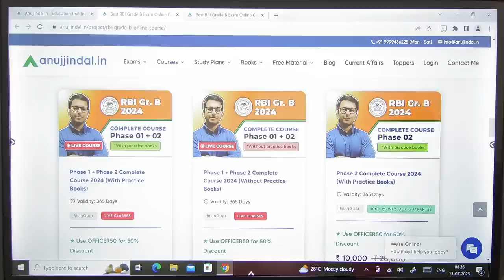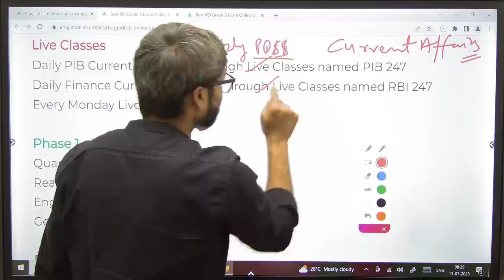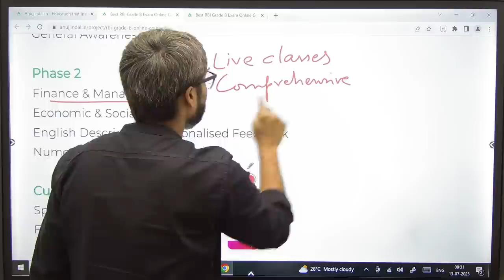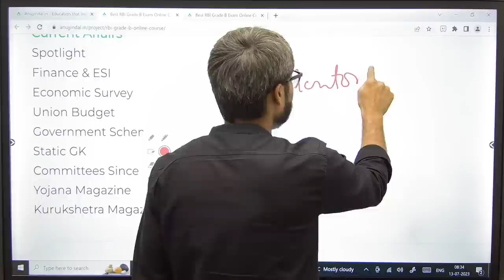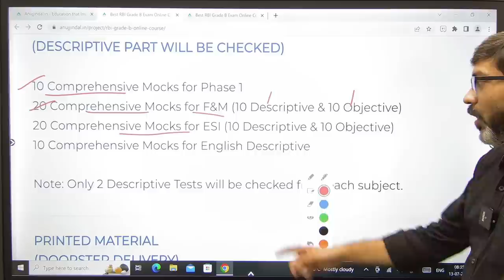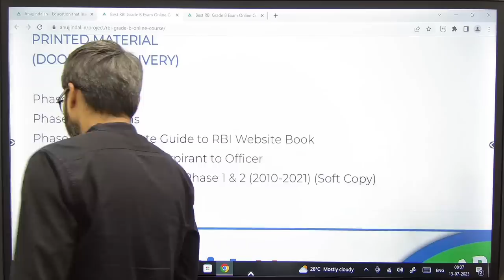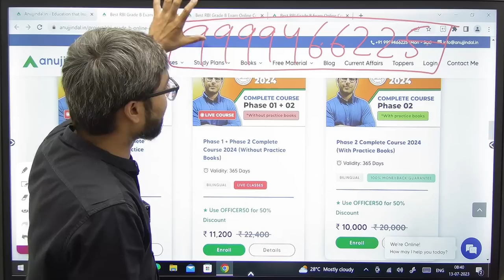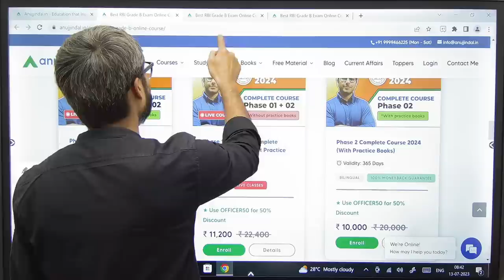RBI Grade B 2024 Course Launched | RBI Grade B Preparation | Anuj Jindal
Exciting news for all aspiring RBI Grade B candidates! Introducing the highly anticipated RBI Grade B 2024 Course, designed to help you ace your preparation and secure your dream job at the Reserve Bank of India. In this comprehensive course, renowned educator Anuj Jindal will guide you through the entire syllabus, providing you with valuable insights and strategies to excel in each section of the exam.

Whether you are a beginner or have already started your preparation, this course is tailored to meet the needs of every learner. With detailed video lectures, interactive live sessions, and comprehensive study materials, you will gain a deep understanding of important concepts and master various topics such as Economics and Social Issues, Finance and Management, and English Writing Skills.

Don't let this opportunity slip away! Join thousands of successful RBI Grade B candidates who have trusted Anuj Jindal's expertise to help them achieve their goals. Enroll in the RBI Grade B 2024 Course today and take a step closer towards a rewarding career in banking.